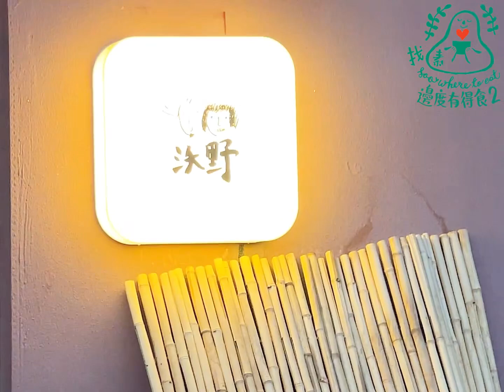北京素食行第四天✈️沃野(🥚🥛🧅🧄)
北京行第四天☺️淨素++繼續去參與大會灬房中先來過綠豆糕做早餐😋

到會場朝九晚六開大會🤗午餐和昨天的一樣灬純素食重複也吃不厭😋因為太好味👍

今天會中也來了外國的商家發表素食資訊🤗有軍地和商家合作灬也有頒發各項獎狀灬++有幸得到素食促進獎項😅 這個真是估不到🤭灬十多年的努力沒有白費🙏🏼☺️

大會六時多圓滿結束🥰一行五人到東城區去吃晚飯灬又是半個鐘頭的車程灬這間幾年前++曾經聯絡過灬一直想去吃但未有機會灬此日終於成行🥳

店舖在舊房子中灬木感特色佈置灬提供蛋奶五辛菜式灬部份可轉淨素食👍大約可坐30多人

店舖八點打烊灬已七時多立馬叫吃🤭菜式都很特別灬淨素吃可叫的也叫了😉
▪️米通粒粒米汁-清香
▪️ 山椒湯豆腐
▪️ 羅勒脆餅
▪️ 年糕杏鮑菇佐羅勒汁
▪️ 冬陰功湯鍋
▪️ 味噌豆乳暖鍋
▪️ 黑松露牛肝菌燴雜糧飯
▪️ 時蔬散飯❌走蛋🥚-這個超好味👍✌️
菜式很特別灬樣樣都好好味👍

沃野Oii（青年湖店）
📍：北京東城區青年湖西里恆通偉業大廈1層南側
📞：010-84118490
🕓：11:00 - 20:00